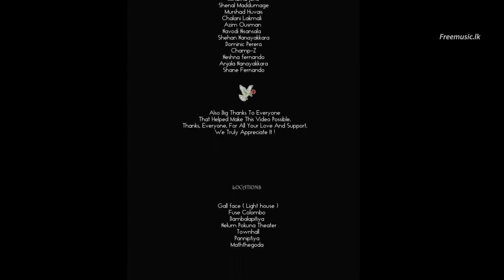Thol Matha Thol - Gihan, Gunzmore, Sheroni - Full HD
Thol Matha Thol - Gihan, Gunzmore, Sheroni

Thol Matha thol thiyala pawasanna..
Nethu matha nethu yomala ahgawana..
Susumaka pahasin gatha pinawanna..
Rahase mata thawa lanwenna..

තොල් මත තොල් තියලා පවසන්න..
නෙතු මත නෙතු යොමලා අඟවන්න ..
සුසුමක පහසින් ගත පිනවන්න ..
රහසේ මට තව ලංවෙන්න

Main - Gihan, Gunzmore, Sheroni Nanayakkara
Lyrics - Gunzmore, Murshad
Video Production - 50Wave Production
Video Director - Malith McR